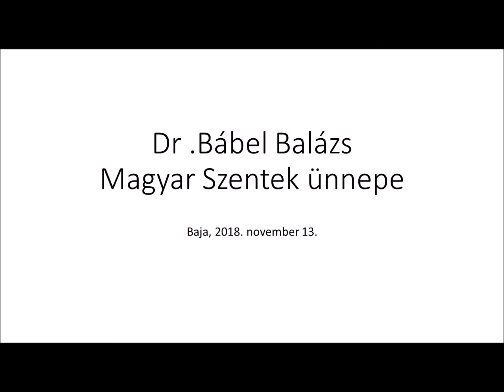Magyar szentek ünnepe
2018. november 13-án, kedden este 5 órakor a bajai Belvárosi templomban ünnepi szentmise volt a Katolikus Kulturális Napok keretében, melyet Dr. Bábel Balázs érsek atya celebrált.